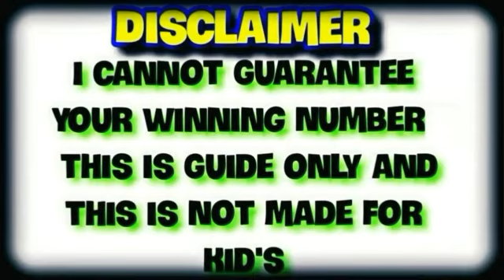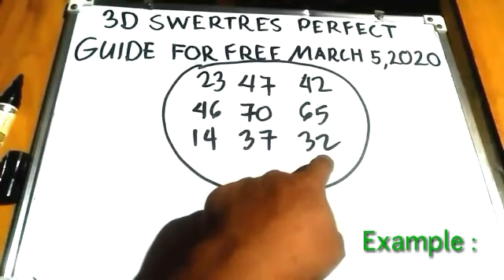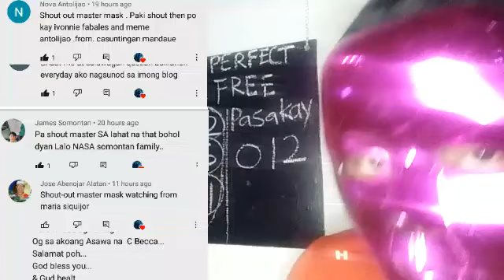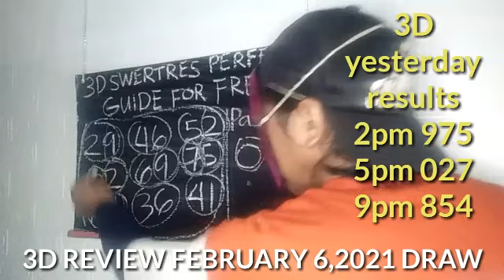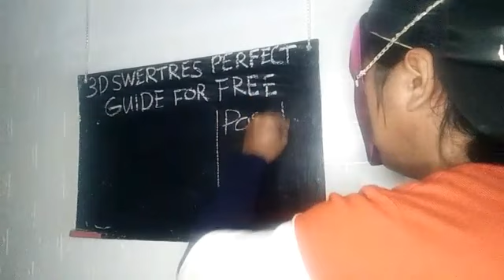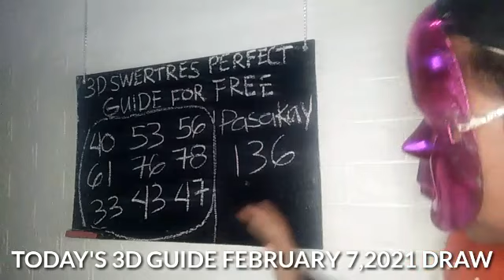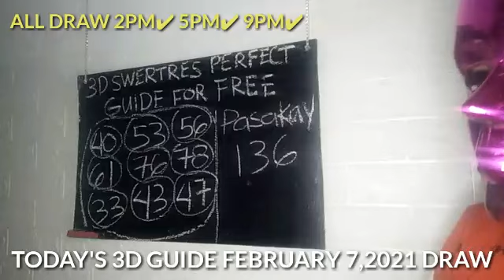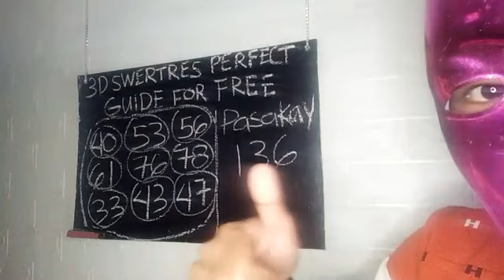hala Panalo na Tayo Congrats SWERTRES HEARING TODAY! 3D LOTTO HEARING TODAY